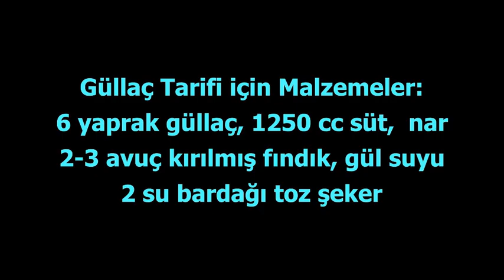Evde Güllaç Nasıl Yapılır? Çok Kolay.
Güllaç, Osmanlı döneminden beri sevilerek tüketilen sütlü bir tatlıdır. Güllü aş kelimesinin zaman içinde güllaca dönüşmesiyle ismi şimdiki halini almıştır. İçinde gül suyunun bulunmasından ötürü bu isme sahip olan tatlı, evde de kolaylıkla yapılabilir. Sütlü bir tatlı olan güllaç, ramazan aylarıyla özdeşleşmiş bir tatlıdır. Ramazan ayında misafir olarak gidilen evlere hediye olarak götürülür.
Neden ramazan ayında tercih ediliyor? Beslenme uzmanları ve diyetisyenler, güllacın içerisinde bolca bulunan protein, B ve E vitaminleri sebebiyle bağışıklık sistemini kuvvetlendirdiğini, bu vitaminlerin sakinleştirici ve stresi azaltıcı etkileri olduğunu belirtiyor. Ayrıca oruçtan ötürü aç kalan vücutta düşen kan şekerinin normal seviyesine gelmesine yardımcı olduğu da biliniyor.
Güllaç 1400'lü yıllardan beri Türk mutfağının geleneksel tatlılarından biridir. İlk olarak Kastamonulu Ali Usta tarafından sarayda yapıldığı söylenen güllaç, Kastamonu'da güllaç baklavası olarak da sunulur. Yapımı çok kolay evinizde rahatlıkla yapabilirsiniz. Afiyet olsun.